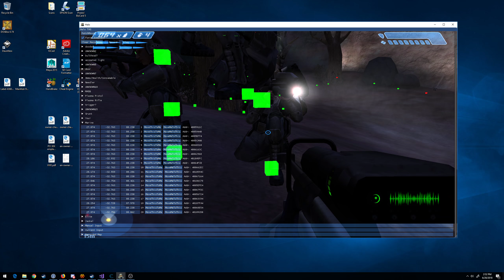HaloTAS object manipulation demo